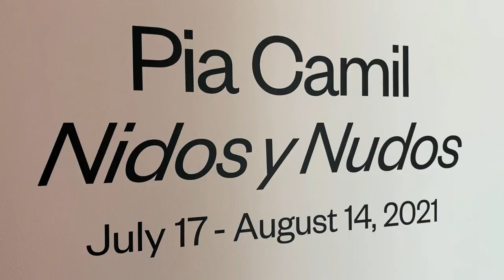PIA CAMIL AT BLUM&POE